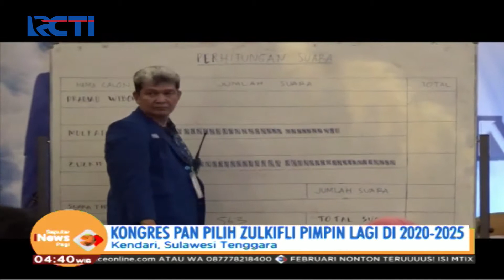Zulkifli Hasan Kembali Pimpin PAN Periode 2020-2025 - SIP 12/02